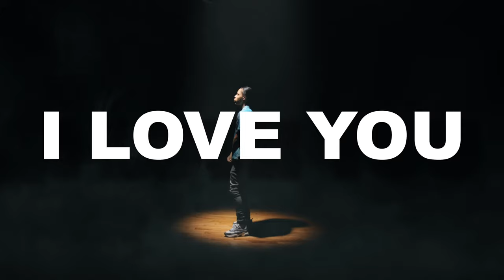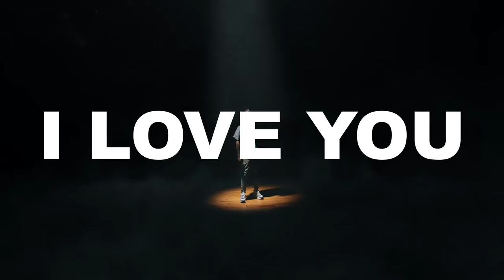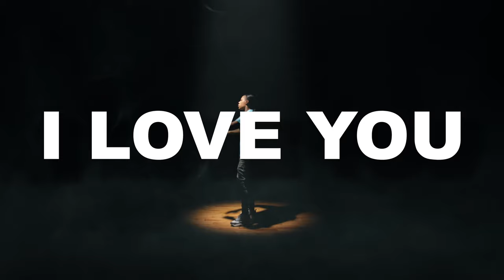[FREE] Kay Flock x Sha Ek x NY Drill Sample Type Beat 2023 - "I Love You"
Kay Flock x Sha Ek x NY Drill Sample Type Beat 2023 - "I Love You"  (prod.gxbriel x SamBeatz)